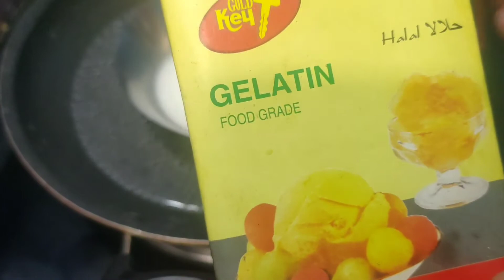How to make Aloe Vera gel at home in Tamil/ Homemade Aloevera Gel/DIY Homemade Aloevera gel/Tamil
In this channel I will share Baby care, Mom care, parenting ideas, Recipes for infants and toddlers. And all so share all baby related queries along with product reviews and vlogs.

Link to buy New Born and New Mom care Needs:

Himalaya baby massage oil
Cetaphil Baby Massage Oil & Baby Shampoo

CETAPHIL Baby Gentle Wash And Shampoo
Himalaya Baby Shampoo (400 ml) and Gentle Bath

Himalaya Baby Lotion Premium Disposal Maternity Breast Pads for Super Absorbent
Huggies Nourshing Clean Baby Wipes - Cucumber & Aloevera,
Himalaya Gentle Baby Wipes
Himalaya Total Care Baby Pants Diapers, Medium
Pampers All round Protection Pants, Extra Large size baby diapers (XL), 56 Count, Anti Rash diapers, Lotion with Aloe Vera
Chicco Sun Cream SPF 50+
Cottington Lane Soft Organic Muslin Cotton Baby Swaddle Dream Ride Blanket
Sleeping bag
FWQPRA Bathroom Baby Supplies Plastic Baby Tub and Bath Sling
Nabhya Small Baby Chair with Front Food and Safety Tray,Soft Cushion with Baby Whistle Sound-Random Color HAS PER Availability
Dr Trust (USA) Waterproof Flexible Tip Digital Thermometer
Deal of the day: Little Pumpkin Kiddie Kingdom Stroller and Pram for Baby | Kids | Infants | Newborn
Chinmay Kids 4-in-1 Adjustable Baby Carrier Cum Kangaroo Bag/Honeycomb Texture Baby Carry Sling/Back/Front Carrier for Baby with Safety Belt and Buckle Straps
BeyBee Waterproof Baby Dry Sheet
Indi Bargain Diaper Bag for Mother Multipurpose Multi Compartment Nappy Diaper Carry Bags
Teri Beri Baby Adjustable Cotton Pocket Diapers & Reusable Baby Washable Cloth Diaper
Himalaya Diaper Rash Cream
Chekido Postpartum Belly Pregnancy Belt